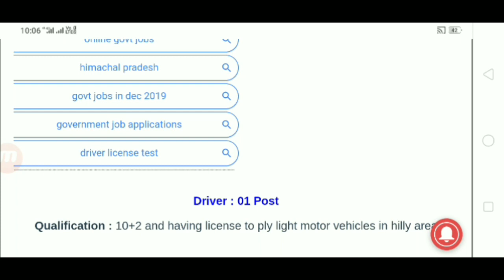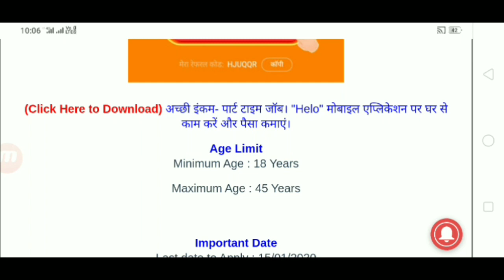हिमाचल में विभिन्न पदों पर भर्ती Govt Jobs 2020 Himachal Pradesh Govt jobs 2020